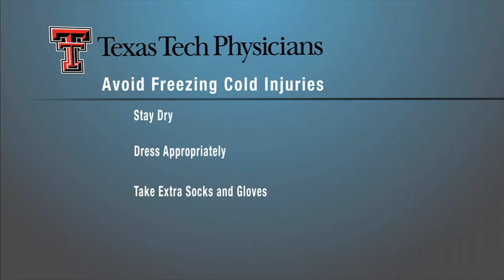Texas Tech Physicians Medical Minute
Dr. Sharmila Dissanaike discusses how to avoid cold weather related injuries.